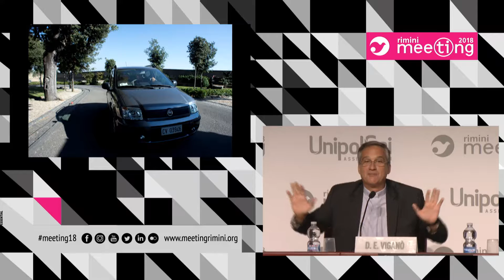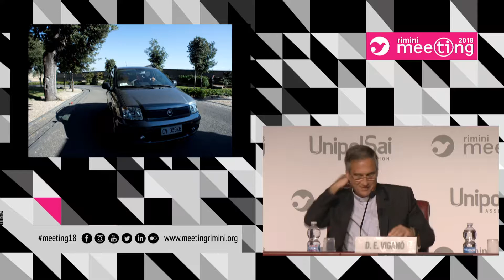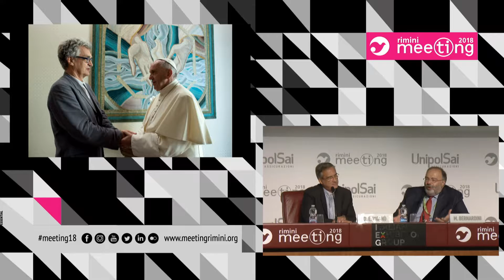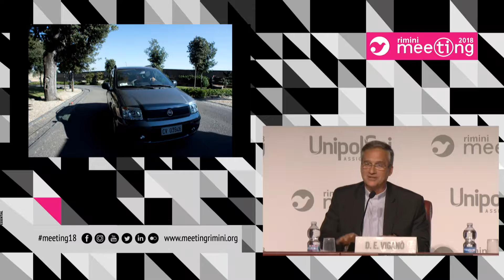Contar la fuerzas que mueven la historia: desde el cine nuevas miradas sobre la realidad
24 August 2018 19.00 Sala Neri UnipolSai

Participant:
Dario Edoardo Viganò, Assessor of the Secretariat for Communication of the Holy See.
Introduced by
Massimo Bernardini, Television presenter and Journalist.